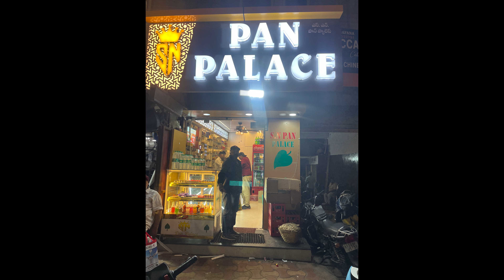Charminar ke samne chai peene ka maza aagaya | Last day in Hyderabad